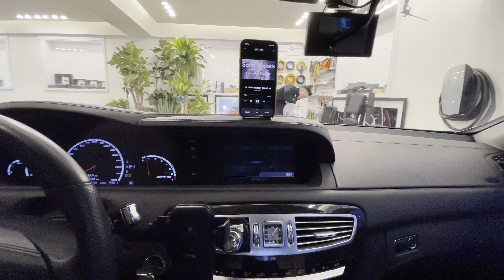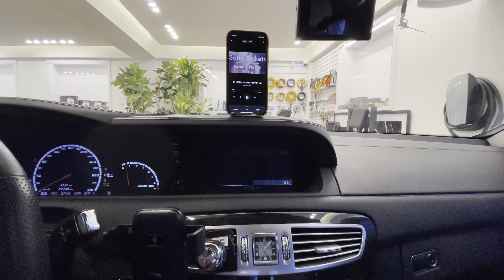벤츠 CL63amg 2014년식+ 음질전용 블루투스와 하이브리드 파워켑 30F 작업.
벤츠 CL63amg  2014년식+ 음질전용 블루투 WTX700(48만원)+ SOUND UP 하이브리드 파워켑 30F(127만원)작업 사진 및 동영상 입니다.
예약하시고 방문하신 고객님 사운드도 너무 좋아지고, 사운드도 커비고, 저음도 힘있고 단단하게 나오고, 순정 오디오에 장착한 블루투스 음악이라고 믿지 못할 정도로 사운드 너무 마음에 드신다고 하시면서 아주 기분좋게 가셨습니다.

•••35년전통•••
•••서강대 정문앞•••
•••대한민국 음질전용 블루투스 작업 NO-1•••
상담문의